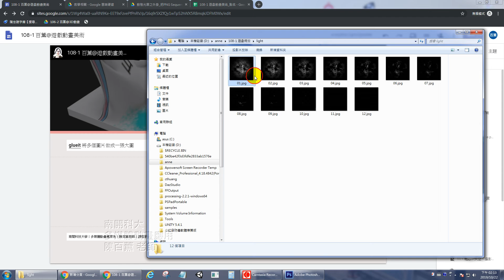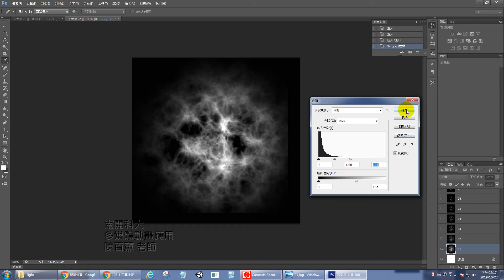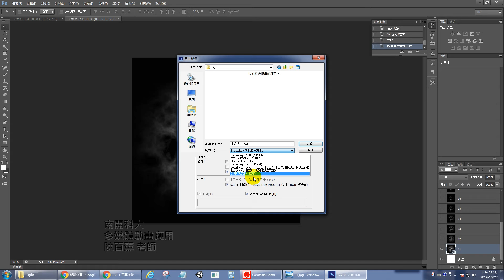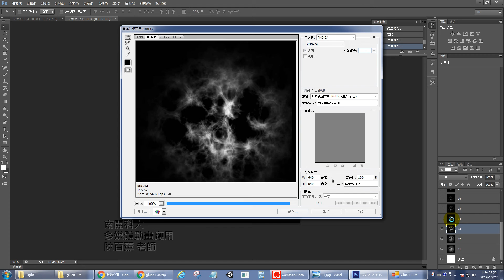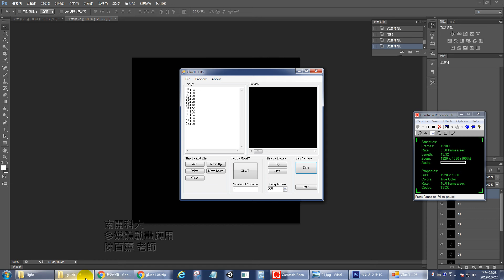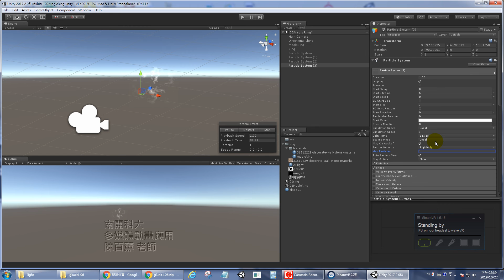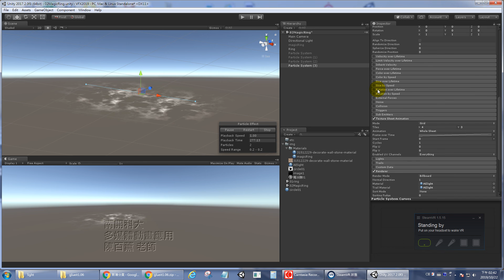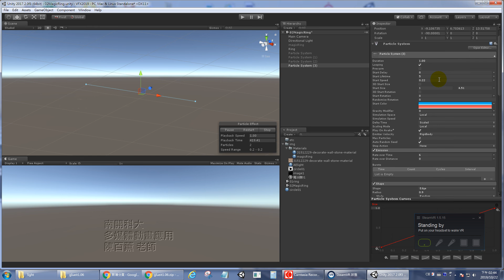AE動畫光暈02